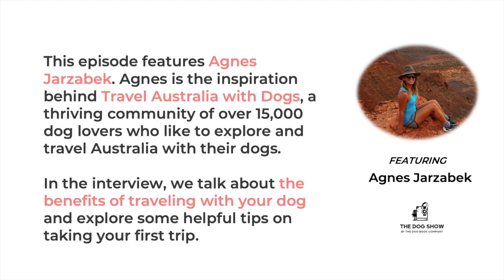The Benefits of Traveling with Dogs featuring Agnes Jarzabek (Episode 15)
This episode features Agnes Jarzabek. Agnes is the inspiration behind Travel Australia with Dogs, a thriving community of over 15,000 dog lovers who like to explore and travel Australia with their dogs. In the interview, we talk about the benefits of traveling with your dog and explore some helpful tips on taking your first trip.